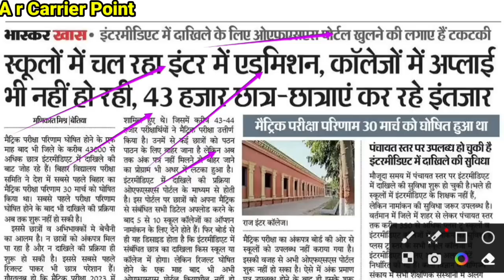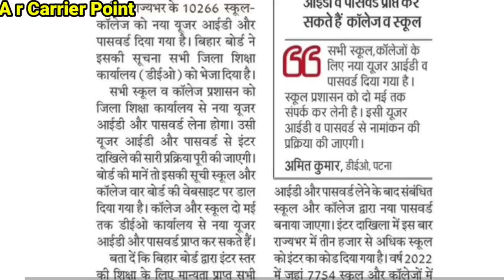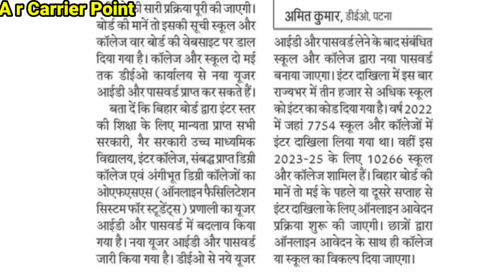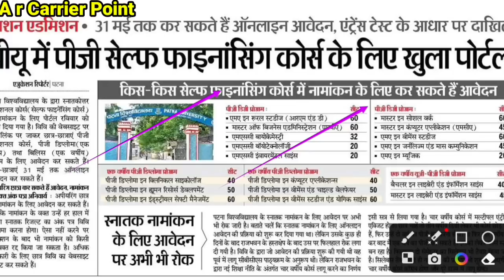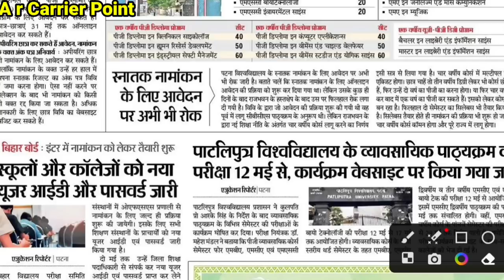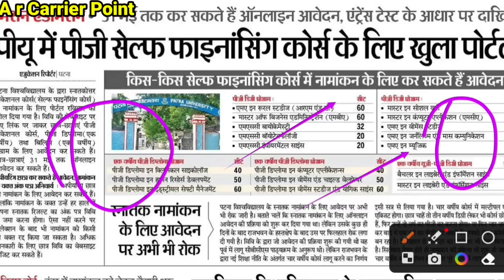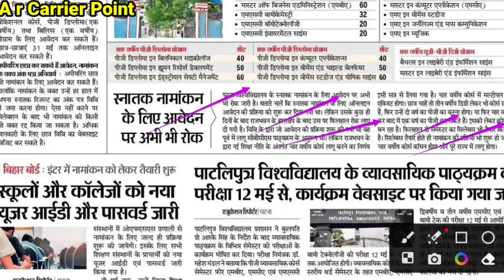Bihar board inter admission 2023 | Ba Bsc Bcom admission 2023 date |Bseb matric inter marksheet 2023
➡️ Bihar board ofss inter admission 2023
➡️ Bihar University Ba bsc bcom part 1 admission 2023
➡️ Graduation part 1 admission date 2023
➡️. Bseb ofss inter admission 2023
☑️ Matric inter ka marksheet kab milega
➡️ Bseb matric marksheet 2023 kab milega
👇 Bseb inter marksheet 2023 kab milega

Bseb 11th admission date
Bihar board class 11th me admission kab hoga
Bihar University Ba bsc bcom part 1 admission
Patna University Ba bsc bcom part 1 admission date
Patna University me graduation me admission kab se hoga
Bihar University me graduation me admission kab se hoga